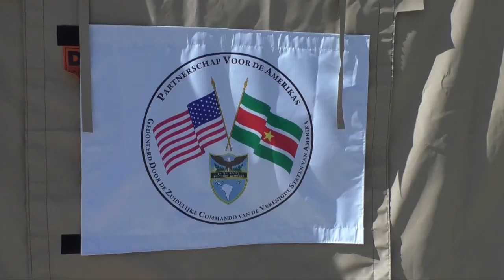AMERIKA SCHENKT VELDHOSPITAAL AAN SURINAME - TBN PRIME ALERT 23 JULI 2021